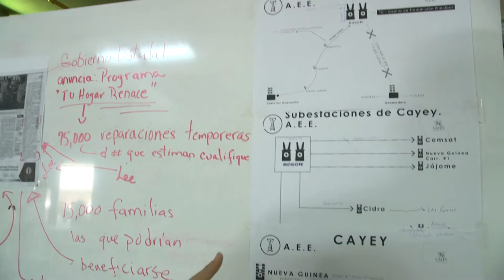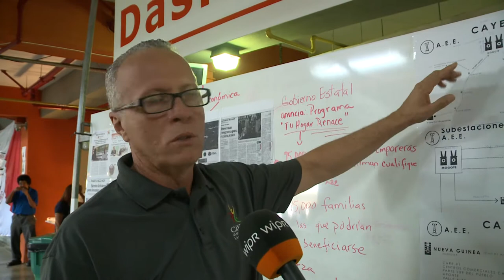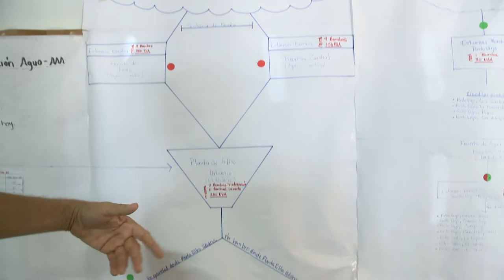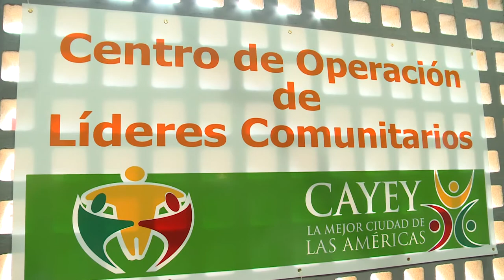Poco a poco Cayey se recupera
"A lápiz y papel" se etá operando en el estadio Pedro Montañez en Cayey, que funge como una alcaldía con todos los servicios que ofrece. Alcalde de Cayey revela como se está manejando para restablecer el servicio de energía eléctrica y el de agua potable.

Felipe Gómez Martínez conversa con el Hon. ‎Rolando Ortíz Velázquez.